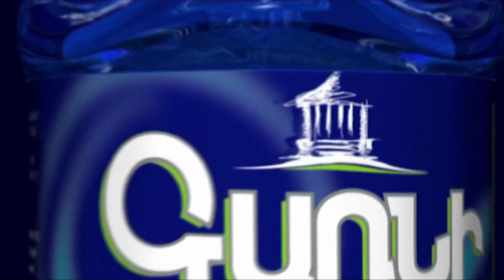Նիկոլը հիմա էլ պատրաստ է Հայաստանը հանձնել 1976 թվականի քարտեզի համաձայն